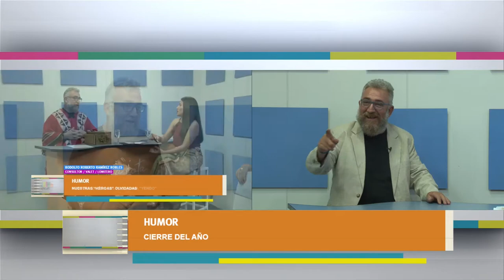Tomá Nota - Humor: Cierre 2019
El todólogo Rodolfo Roberto Ramírez Robles (Ernesto Tineo) despide este año con un balance imperdible.
Magazine producido por el Canal de la Universidad Nacional de La Rioja, emitido por Canal 9 (Radio y Televisión Riojana) el 27 de noviembre de 2019. Programa 36.